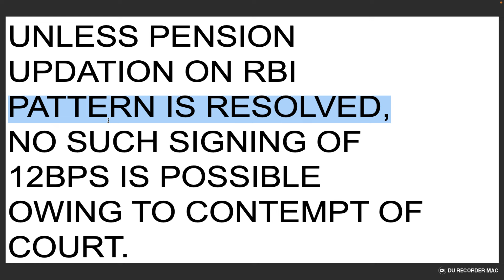UPDATION ON RBI PATTERN IS RESOLVED, NO SUCH SIGNING OF 12BPS IS POSSIBLE